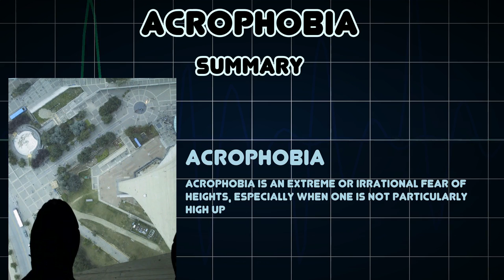Acrophobia (Medical Condition)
Symptoms, risk factors and treatments of Acrophobia (Medical Condition)

Acrophobia is an extreme or irrational fear of heights, especially when one is not particularly high up